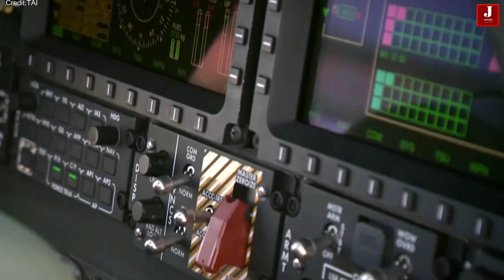These Helicopters Made by Turkey Will Blow Your Mind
Turkey has made significant advancements in the helicopter industry, producing a range of advanced helicopters. One of the most notable is the T129 ATAK, an attack helicopter developed by Turkish Aerospace Industries (TAI) with AgustaWestland. The T129 ATAK is designed for attack and reconnaissance missions and is equipped with advanced avionics and weapon systems. It is used by the Turkish Air Force and other military forces, making Turkey a strong competitor in the global defense market.

The T129 ATAK has various models, including the T129B, which offers improved features. The pricing of these helicopters, like the T129B ATAK, reflects their advanced technology and readiness for combat. These helicopters have powerful engines, advanced targeting systems, and can carry various weapons, making them versatile in modern warfare.

Turkey also produces other helicopters like the T625 Gökbey, a multipurpose helicopter suitable for civilian and military use. The T625 Gökbey has advanced avionics and a strong design. Additionally, Turkey is developing the T925 Attack Helicopter and T929, showing its ambition to expand its range of military helicopters for different missions.

1. Innovative Turkish Helicopters: The T129 ATAK
Turkey's T129 ATAK, developed by Turkish Aerospace Industries (TAI) and AgustaWestland, is a standout in advanced attack and reconnaissance missions. Equipped with cutting-edge technology, it is a significant asset for the Turkish Air Force and other military users.

2. Versatility and Pricing of the T129 ATAK
The T129 ATAK comes in various models, including the T129B, each offering enhanced features and capabilities. The pricing of these helicopters reflects their advanced technology and combat readiness, making them a valuable option for military forces.

3. Expanding Turkey's Helicopter Fleet: The T625 Gökbey and Beyond
Turkey is not only focusing on attack helicopters but also on multipurpose models like the T625 Gökbey. This helicopter, designed for both civilian and military use, showcases Turkey's ambition to broaden its helicopter offerings. Upcoming models like the T925 Attack Helicopter and T929 further demonstrate this expansion.

4. Advancements in Helicopter Engines and Safety Measures
Turkey is making strides in developing its helicopter engines, aiming for greater self-sufficiency and reliability. Despite challenges, such as helicopter crashes, the country is committed to improving safety and maintenance practices.

5. Showcasing Turkish Helicopters Globally
Turkish helicopters are featured in popular simulation games like War Thunder, highlighting their advanced capabilities to a global audience. Additionally, Turkey’s development of helicopter drones and helicopter carriers underscores its focus on innovation and enhancing its defense capabilities.

Timestamp

0:00 Intro
0:40 Turkish Aerospace Industry
1:10 T129 attack helicopter
2:14 T625 Helicopter Gokbey
3:36 T70 Helicopter
4:36 T925 Multi Purpose Helicopter Future
5:23 T929 Heavy Attack Helicopter
6:16 Whats your fav Helicopter?